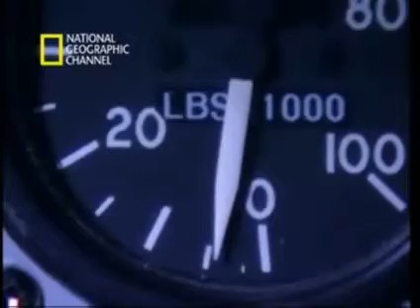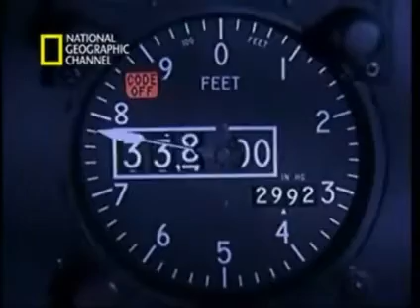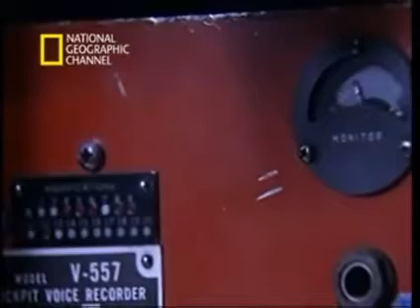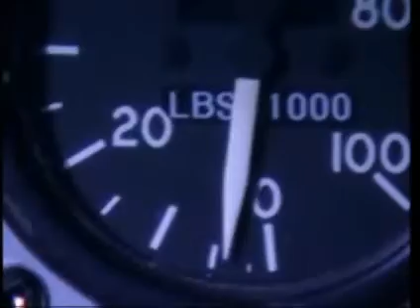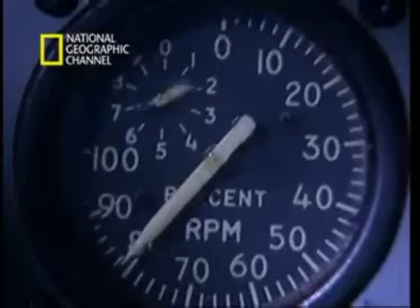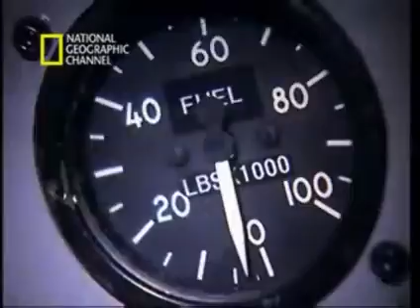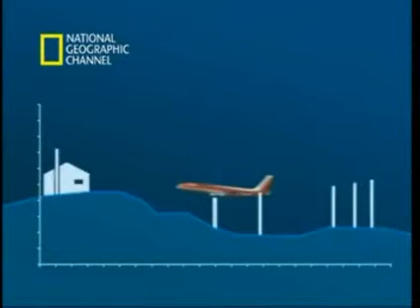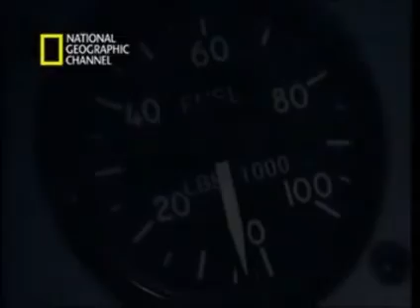52 Avianca - 1990 - Sin combustible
Documental emitido por National Geographic Channel en 2005. El 25 de enero de 1990, el vuelo 52 de Avianca fue retrasado varias veces debido al mal clima durante su aproximación a Nueva York, haciendo que se le empezara a agotar el combustible. Las cizalladuras obligaron a los pilotos a abortar la aproximación a poco más de un kilómetro de la pista y volvieron a intentarlo, pero el controlador, desconociendo que el vuelo llevaba poco combustible, lo asignó a un patrón de espera. El avión, eventualmente, se quedó sin combustible y se estrelló en Long Island, matando a 73 de las 158 personas a bordo. La causa se atribuyó, principalmente, a que la tripulación no informó apropiadamente la situación de emergencia.